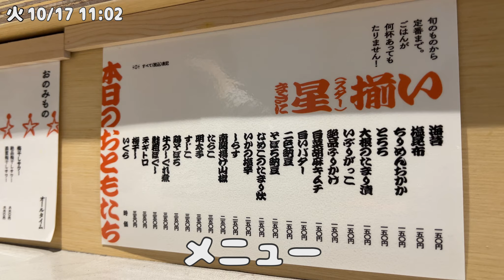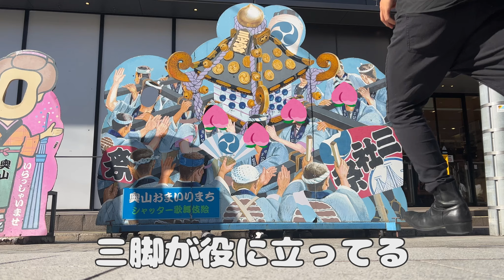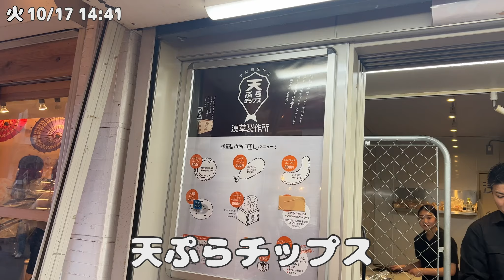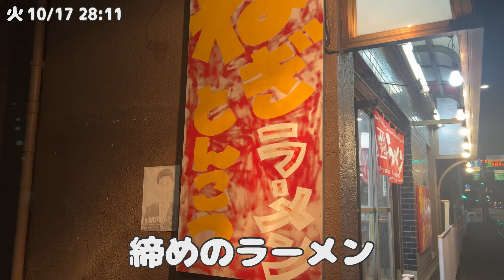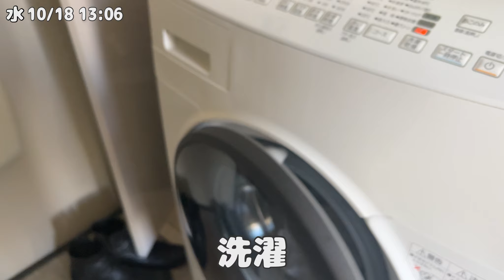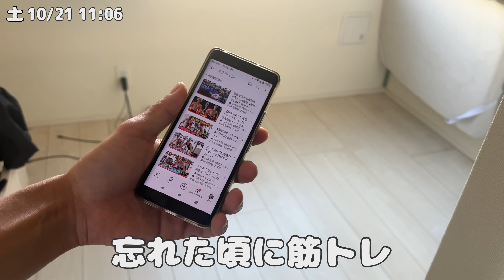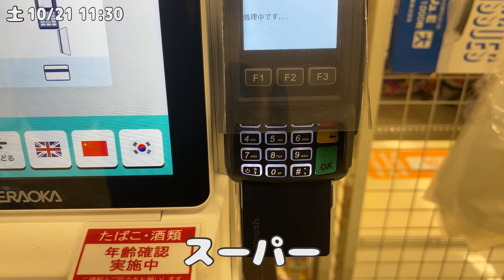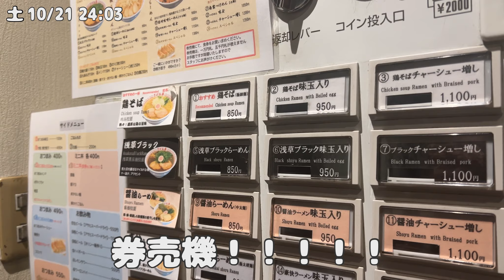結婚できない男の日常IVlog #102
最高の満足を貴方へ

主な使用音源（敬称略）
騒音のない世界